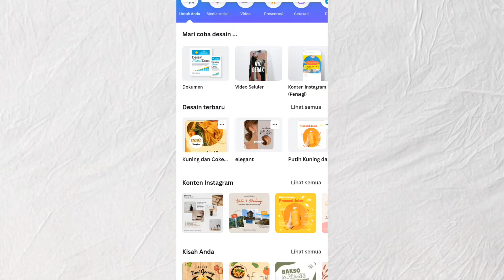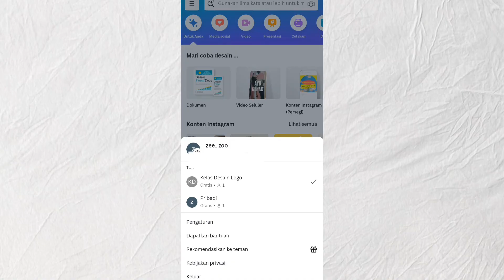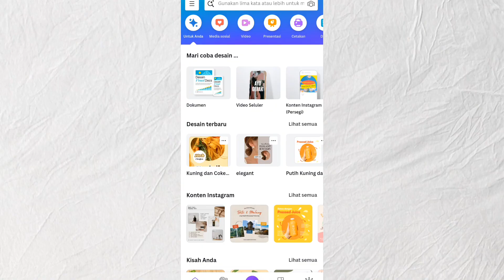Cara Mengembalikan Desain Project Canva yang Hilang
Bagaimana jika Canva tidak bisa dibuka?
Coba akses Canva dengan mode pribadi/penyamaran. Tindakan ini menonaktifkan plugin browser yang dapat menyebabkan masalah saat memuat Canva. Coba hapus cache browser, lalu muat ulang halaman Canva yang sedang dibuka. Namun, menghapus cache browser dapat mengeluarkan Anda dari akun situs lainnya.